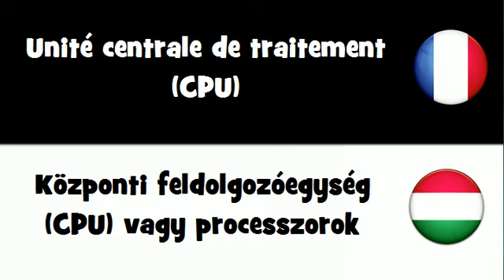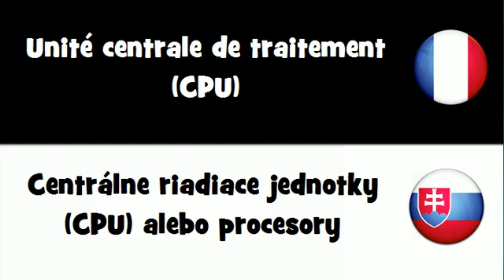VOCABULAIRE EN 20 LANGUES = Unité centrale de traitement (CPU)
frenchwithvincent VOCABULAIRE EN 20 LANGUES = Unité centrale de traitement (CPU)